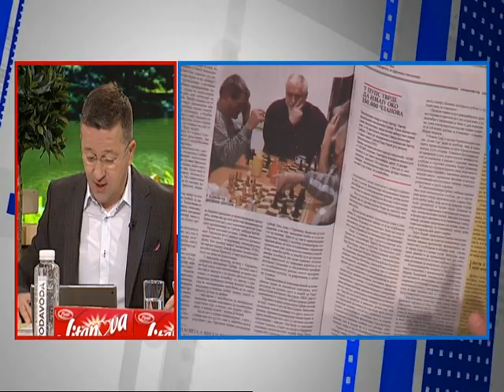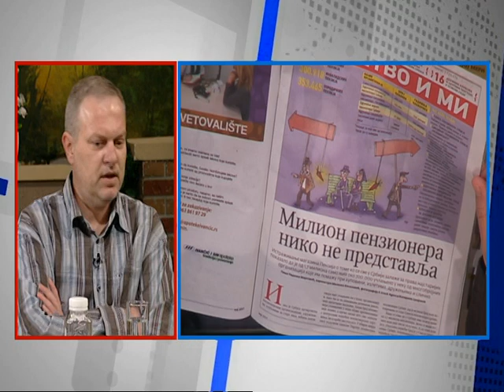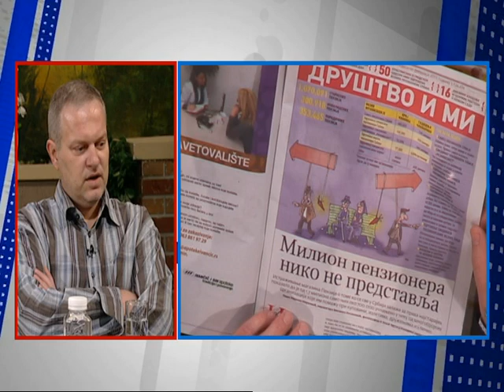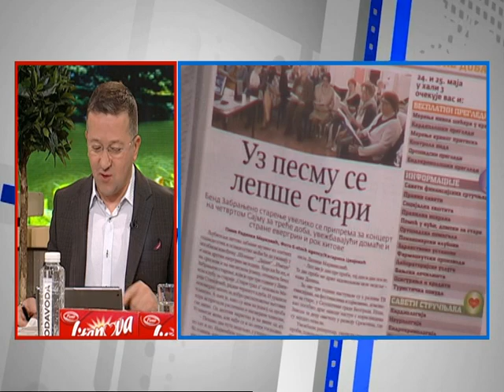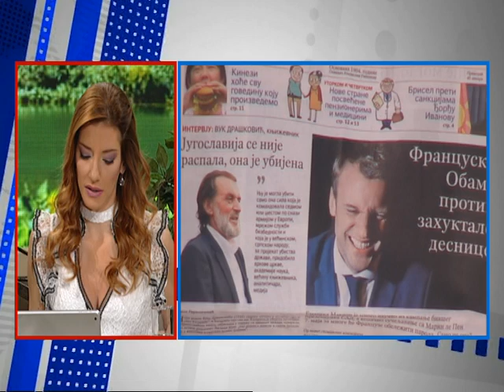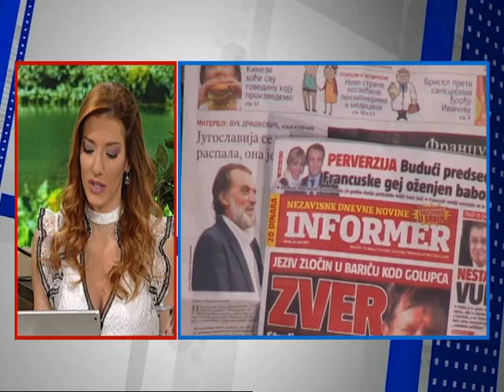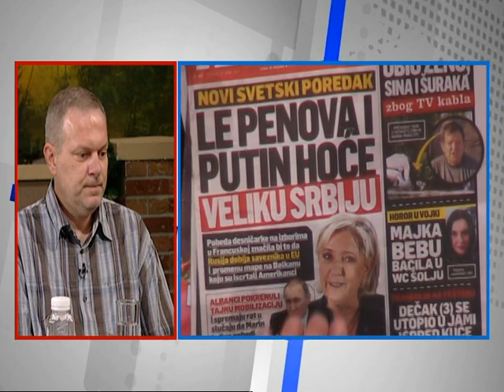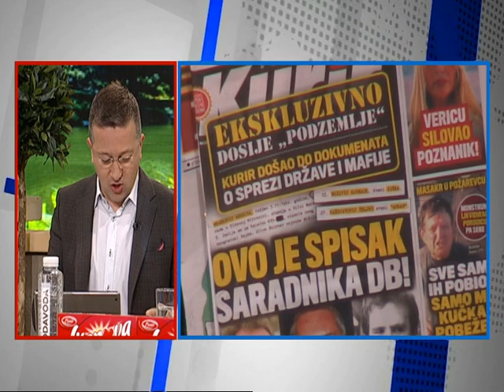Dobro Jutro - Jovana & Srdjan - Djordje Tomic - 25.04.2017.